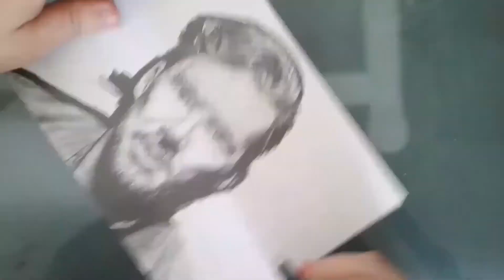Benedict Cumberbatch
Faber-Castell 119008 Crayon à papier 8B
Pour en savoir plus :

Staedtler Gomme Mars plastic 526 50 Blanc

GuDoQi Gomme Électrique à Pile Avec 92 Recharges pour Les Artistes, Dessinateurs, Architectes Fournitures de Bureau et Écoles

CANSON, Papier Bristol, Extra Lisse, 250gsm, 110lb, Bloc Collé Petit Côté, A3-29,7x42cm, Extra Blanc, 20feuilles

Brother DS-640 Scanner Mobile | A4 | Alimentation USB |15 ppm | Couleur | Noir/Blanc | Dsmobile | Scan to USB

THUSTAR 8MP Caméra de Documents & 4K Webcam, 2448P USB Visualiseur pour Format A3 avec Lumières LED

Acer Aspire 5 A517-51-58YN Ordinateur portable 17.3" HD+ Noir (Intel Core i5, 4 Go de RAM, Disque Dur 1To + SSD 128Go, Windows 10)